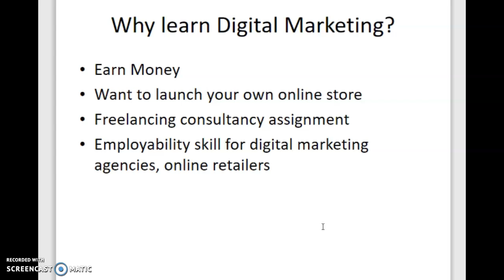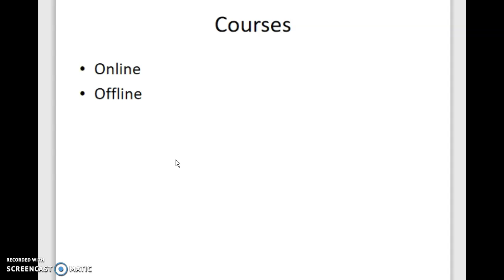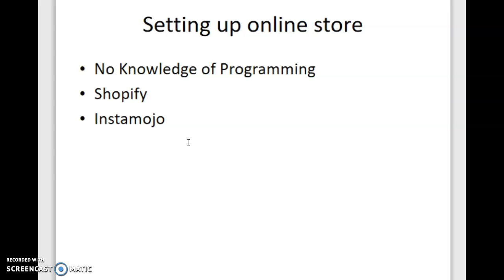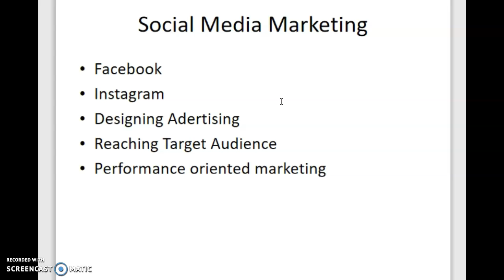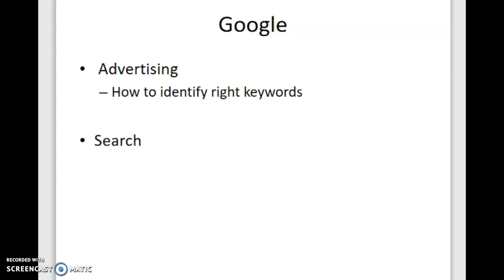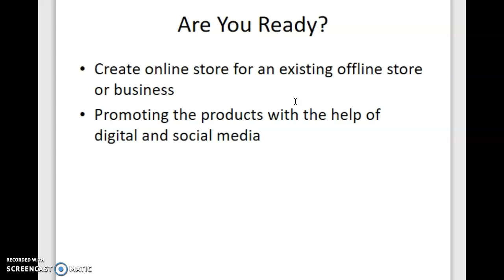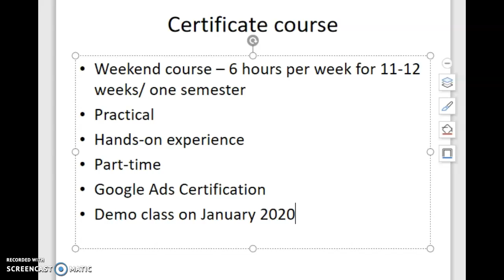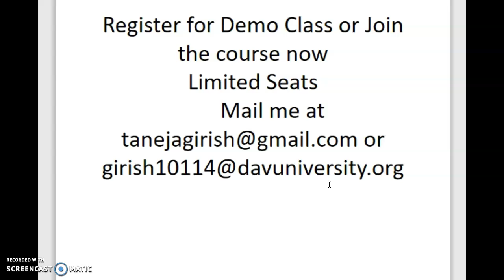Digital Marketing Course in Jalandhar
This video will let you know the importance of learning digital marketing and introduce you to the practical and hands-on course in a digital marketing course at DAV University in Jalandhar